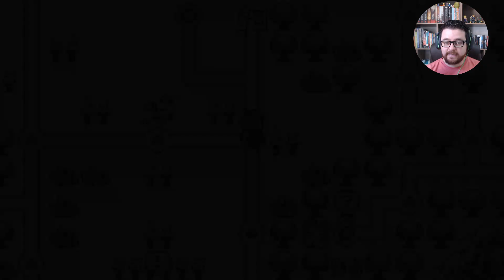Super RPG Land - Jogos dos inscritos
Super RPG Land é um RPG OldSchool feito para a GBJAM8. A ideia foi criar um RPG com início, meio e fim e jogabilidade rápida, e que seja divertido e dinâmico de se jogar, mesmo apelando ao lado mais antigo da coisa.

Você escolhe entre 6 personagens de classes distintas e explora o mapa em busca de loot e completar missões para ajudar uma pequena cidade chamada Smallonia.

O jogo é pequeno, mas conta com uma quantidade boa de conteúdo, ainda mais se tratando de um jogo desenvolvido em 6 dias.

O jogo foi lançado sua primeira versão para Windows, e em alguns dias teremos o lançamento para a versão de Android, totalmente funcional, necessitando apenas de algumas revisões em Inglês e tradução para português. Logo, também será disponibilizada na Steam.

♥Torne-se um membro do canal e tenha acesso a vídeos exclusivos